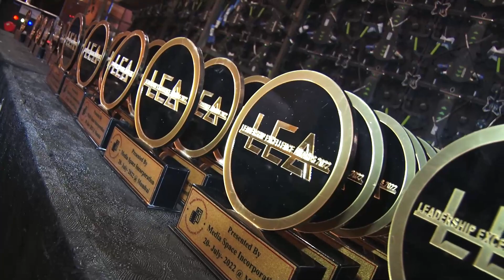Mr. Sahil Jindal | LEA | Ms. Dia Mirza | WBR Corp | Awards